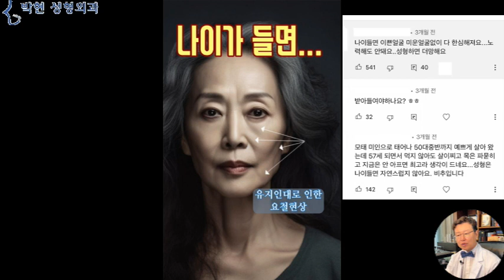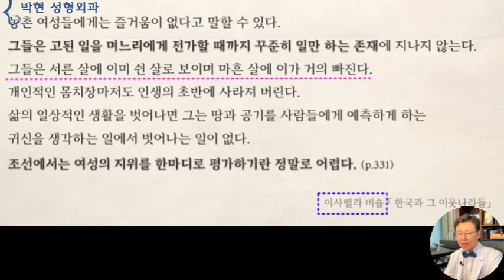나이가 들어서도 우아한 얼굴이 되려면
오늘은 한달여전에 올려드린 쇼츠 동영상에 달린 댓글들을 보면서 어떻게 하면 우아하게 나이가 들수 있는지에 대해서 분석해 보도록 하겠습니다.
그럼 16초 짜리 동영상을 잠깐 보시겠습니다.
여기에서 난리가 난게 이 마지막 ‘짤‘ 인데요,
혹시 짤 이라는 명사를 모르시는 분들이 계실까봐 네이버에 나온 정의를 올려드리면
짤 : 주로 인터넷상에서 사진이나 그림 따위를 이르는 말. ‘짤방’에서 비롯된 말이다.
사진이나 이미지등의 짧은 동영상등을 이르는데, 그 목적이 짤림방지용 이어서 줄여서 “짤”이라고 유래 되었다고 합니다.
이 짤에 달린 댓글들을 보면
‘나이 먹어도 예쁘네요, 이쁜 얼굴에서 분위기가 뿜어지면서 아름다움이 나타나네요’
‘ 자연스러운 연륜과 적당한 주름이 보이는 나이든 얼굴이 억지로 팽팽하게 만든 얼굴보다 훨씬 아름답습니다’
그리고 여기 댓글들은 온통 ‘마지막 사진 멋져보임’,  ‘나이드니 넘 우아하네’, ‘ 나이들어도 예쁘네’
그리고 여기 댓글엔 나이가 있으면 어느정도 주름이 있어야 우아하다고 하시고
여기엔,,
나이든 얼굴,, 성형하면 망한다고, 성형은 비추 한다고 하는 댓글에 추천이 500번 그리고 142번 받은 댓글 들입니다.
그러면 이 자연스러운 주름이 우러나오는 우아한 얼굴이 과연 성형수술을 안한 얼굴이냐? 하고 살펴 보면
 안면거상술 + 이마거상술 + 하안검 성형수술
왼쪽의 얼굴이 안면거상술, 이마거상술, 하안검 수술해서 오른쪽과 같이 된것인데요,
그럼 어떤 부분이 성형수술한것인지에 대해서 하나하나 분석해 보도록 하겠습니다.
우선 하얀 점선 원 부분의 불독살이 귀 앞쪽으로 당겨지면서
빨간 점선부분의 팔자주름이 얕아지면서
안면거상술에서 가장 효과보는 부분인 마리오네트 라인이 많이 개선이 된 것을 확인하실수 있겠습니다.
목으로 내려가 보면 선천성이긴 하지만 나이들면 더 깊어지는 목 가로주름과
피부가 얇아지면서 목살이 자글자글해지는 세로 주름이 보이고 있는데요
오른쪽 여성의 경우 나이게 걸맞지 않은 탄탄한 목 라인은 안면거상술과 함께 한, 목 거상술의 효과로 볼 수 있겠습니다.
시선을 눈 아래쪽으로 돌려보게 되면
왼쪽에서는 눈밑 지방이 불거지면서
다크써클이 저명하게 보였었는데
오른쪽에서는 눈밑에 꺼진 부분이 깔끔하게 정리된 것을 볼수 있습니다.
수술 전의 이 중년여성분의 얼굴도 60대의 얼굴로는 아주 예쁜 축에 드는 얼굴이긴 합니다만,,
나이가 들면 저절로 눈빛이 이렇게 우울하게 되는데, 이를 성형한다고 중년 쌍꺼풀 수술을 하게 되면
눈동자에서부터 눈썹까지의 빨간 화살표 길이가 짧아지면서 인상이 고약해 지므로
오른쪽과 같이 이마 눈썹 거상술을 하여 눈썹을 눈에서 멀리 떨어트려 주면서 굳이 중년 쌍수를 하지 않더라도 눈이 시원해 지겠고요
더불어서, 눈썹각도를 바깥쪽이 올라가게 하여 주면
우울한 인상이 보다 밝아져 보이게 됩니다.
1. 추미근 절제 ( Corrugator Muscle Resection ) 찡그리는 근육 절제
2. 전두근 절제 ( Frontalis Muscle Resection ) 이마 가로주름 근육 절제
3. 안륜근 절제 ( Orbicularis Oculi Muscel Resection ) 눈 작게 하는 근육 절제
물론 이마거상술을 하면서 미간사이 현침문을 만드는 추미근과
이마 가로주름의 원인인 전두근,
그리고 눈 가로 길이를 줄어들게 하는 안륜근등을 절제 하게 되면
왼쪽과 같이 인상쓴 표정도 오른쪽과 같이 부드럽게 완화가 되겠습니다.
이분은 이마 절개 흉터가 발생하지 않도록 내시경 이마거상술을 하신분으로 이 수술의 단점이 바로 이마가 넓어지는것인데 눈썹이 하얀색 화살표 방향으로 5mm 거상되게 되면
이마쪽 헤어라인은 10mm 15mm 이상 올라가게 되어
전체적으로 얼굴이 길어지고 커지는 단점이 있긴 하였습니다.
나이가 들면서 노화에 의해 저절로 얼굴이 커지기 때문에, 중년 성형에서 얼굴이 커지는 필러나 수술은 치명적이므로, 저희 병원에서는 이마가 넓어지지 않는 이마거상 축소수술을 하고 있습니다.
나이들어 성형하면 다들 이상해지니 모두들 성형하지 말고 자연스럽게 늙읍시다~ 라고 하지만,
이 우아하게 나이가 드셨다고 하신 분이, 사실은 성형수술을 이빠이 받으신 분이고요
여기서 더 자연스럽고 고급진 성형을 한다고 한다면
눈썹뼈와 광대뼈가 피부 표면에서 보이는 노골 현상을 교정하고
완벽하게 없어져 판판해진 애교살을 살려서 눈밑 에스라인을 만들고
콧구멍이 보이고 인중이 늘어난 부분을 중안부 거상술 하게 되면
비록 나이가 70이 된다고 하더라도 4~50대 정도로 예쁨을 유지 할수 있겠습니다.
오늘의 쇼츠 동영상에 달린 또 다른 댓글로는
“ 그냥 자연스럽게 늙어 갑시다. 노년에 주름 없으면 그것도 흉물스럽습니다 ” 라고 하시니 어떤 분이
“ 늙어서 주름 없으시면 흉물스럽지 않고 관리 잘하신 것 같아 이쁘고 멋지던데...
그냥 자연스레 주름지게 늙고 싶으신분들은,,,,
본인들만 그러면 될터인데
어째서 같이 그러자고 하는지 잘 모르겠어요”
1800년대 후반 조선 말기 우리나라에 온 이사벨라 비숍이라는 영국 여성분이 쓰신
한국과 이 이웃나라들이라는 책에 보면, 당시 조선 여성들에 대해
“ 그들은 서른살에 이미 쉰살로 보이며, 마흔살에 이가 거의 빠진다 ” 라고 하셨습니다.
이는 성형강국이 된 우리나라의 중년 여성들이,, 서양의 중년 여성들보다 훨씬 동안이라고 하는 요즈음과는 격세지감을 느끼게 하는 글이겠고요
서양 남성들이 강남역이나 압구정역에 가면,,,
한국 여자들이 왤케 예쁘냐? 하고 다들 눈이 돌아간다고 하는데요,,
사실 외국 여성들이 한국에 와서
한국 남성들 왤케 잘 생겼나요? 하는 말을 한번도 들어본적이 없는 것을 보면,
그래도 우리나라 여성들이 성형을 많이 해서 예쁜 것이 아닐까? 하고 생각 됩니다.

박현 성형외과 네이버 블로그